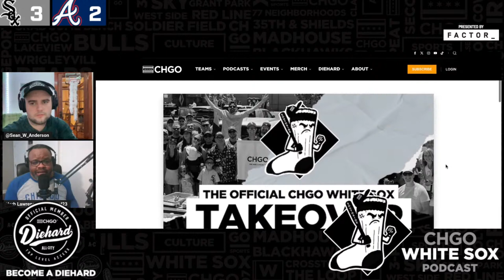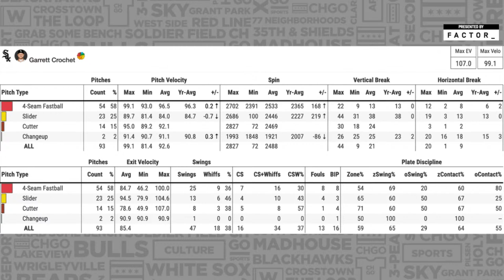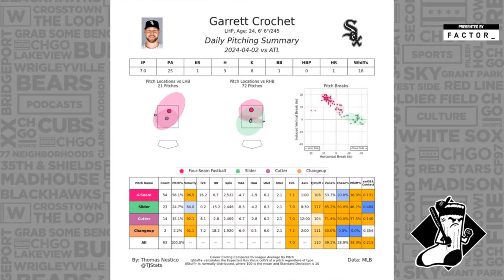Garrett Crochet goes seven strong innings in his second White Sox start! | CHGO White Sox POSTGAME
Garrett Crochet had a phenomenal second start with the Chicago White Sox! Crochet went seven strong innings, walking one, striking out eight Braves, and only allowing one run. The White Sox used small ball to score in the 6th as Andrew Benintendi bunted for a single and was driven in by a bloop RBI single from Gavin Sheets. In the 7th inning, Paul DeJong pinch hit for Braden Shewmake and hit a go-ahead home run to give the Sox a 2-1 lead. On a cold, windy night the White Sox won their first game of the year! Join the CHGO White Sox crew, Herb Lawrence and Sean Anderson as they recap the game and chat with CHGO White Sox Beat Writer, Vinnie Duber who will join LIVE from Guaranteed Rate Field.

0:00 - Intro/Show setup
1:35 - Game recap of White Sox 3-2 win over the Braves
6:00 - Michael Kopech gets his 1st save
19:19 - Garrett Crochet postgame presser (video)
25:20 - Crochet dominated the vaunted Braves lineup
34:37 - “Beetlejuice” Vinnie Duber joins the show live from Guaranteed Rate Field

to find delivery options near you, or pick up Leinenkugel’s pretty much anywhere they sell beer. Leinenkugel’s. Flavor the moment. Celebrate Responsibly. The Jacob Leinenkugel Brewing Company. Chippewa Falls, Wisconsin.